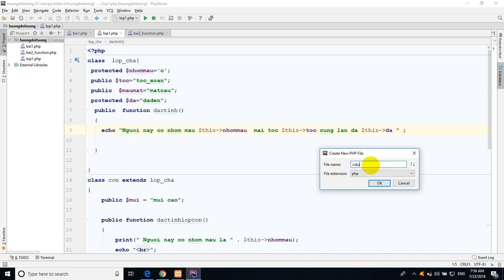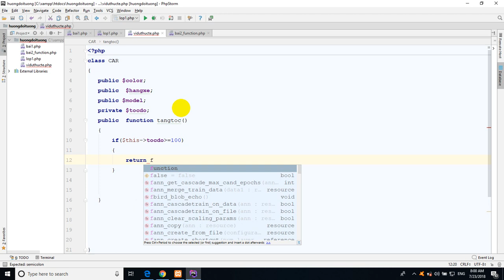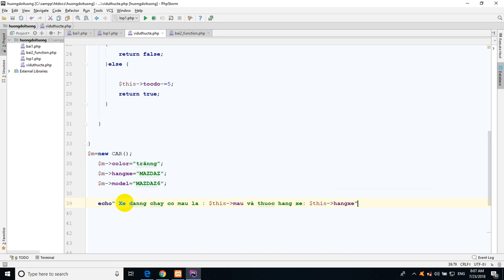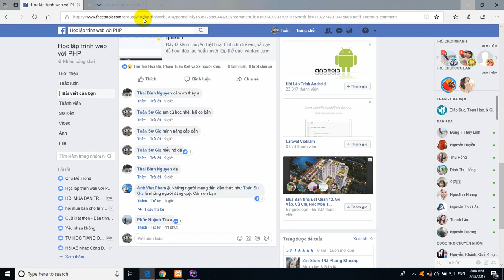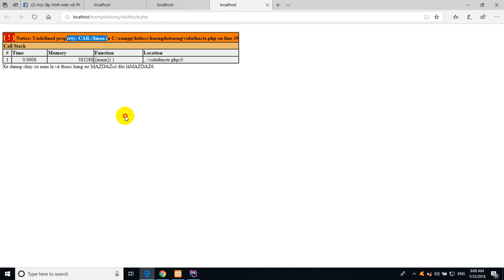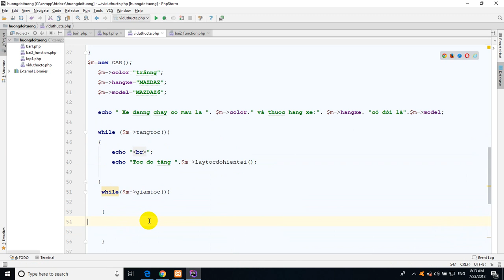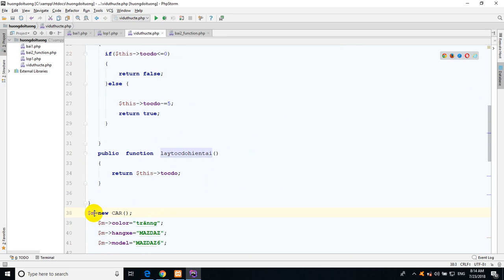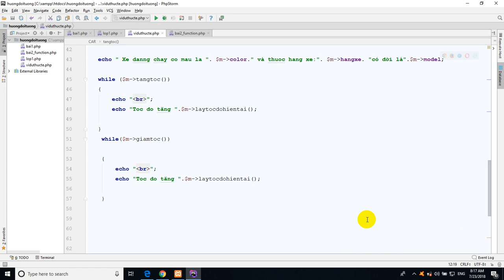# Ví dụ hướng đối tượng sinh động về lái xe ô to trong PHP#